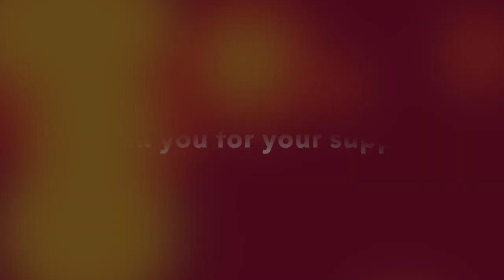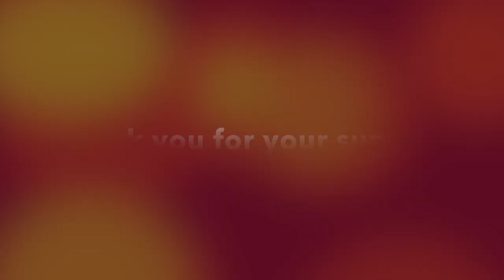Rose Black Plum Simple Flower | Beginners Lessons 210 | Mutita Art Of Fruit & Vegetable Carving Vide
Simple Rose Flower Black Plum by Mutita Edible Art Of Fruit & Vegetable Carving Beginners Videos Lessons Youtube. Step by step easy to follow. Thanks friends 💖

Beautiful Music : Let_It_Happen
By : South London HiFi Youtube